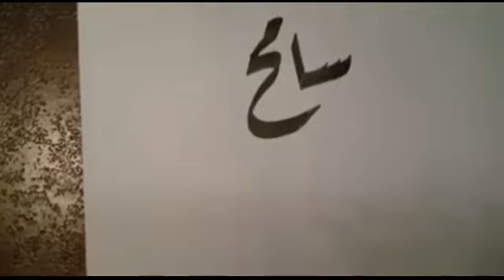خطاط كسوة الكعبة المشرفة يبدع في كتابة اسمي سامح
راقم للخط العربي Raqem Arabic Calligraphy
الخطاط أحمد العمري
تحسين الخط العربي للصغار
دورة الخط بالقلم العادي
خط النسخ
أفضل حل لتحسين الخط
تحسين الخط الانجليزي
تحسين الخط بالقلم الجاف
تحسين الخط للاطفال
كورس تحسين الخط للاطفال
تحسين الخط بالقلم العادي
مدرس لتحسين الخط
دورات تحسين الخط للاطفال

تعليم الرسم للمبتدئين الصغار
تعليم الرسم البسيط
برنامج تعليم الرسم
تعليم الرسم للمبتدئين انمي
21 حيلة مدرسية رائعة ستشعرك بالدهشة
حيل وافكار
افكار مذهلة
طريقة خارقة
مميزات الخط العربي

أنواع الخط العربي PDF

نشأة الخط العربي

الخط العربي اون لاين

تعليم الخط العربي

بحث عن الخط العربي pdf

الخط العربي الكوفي

مميزات الخط العربي

نشأة الخط العربي

تعليم الخط العربي

برنامج تعليم الخط العربي

كورسات تعليم الخط العربي

تعلم الخط العربي النسخ

تعلم الخط العربي بالقلم العادي

خطوات تعلم الخط العربي

تعلم الخط العربي الرقعة

تعليم تحسين الخط

تعليم الرسم البسيط

كلاسيرا موهبة

موهبة إبداع

موهبة قياس

نتائج موهبة 2020

أسبوع موهبة 2020

المهارات الشخصية pdf

أمثلة على المهارات الشخصية

المهارات المهنية

المهارات الشخصية

تعليم الرسم البسيط

مهارات مذهلة 😍 مهارات نادرة شهادة مهارات جوجل المهارات الشخصية pdf أمثلة على المهارات الشخصية المهارات المهنية مهارات عالمية المهارات الفنية المهارات الشخصية والاجتماعية مهارات الخط العربي هل تعلم هذه المهارات  يكتب الخط العربي  كتابة الخط العربي تعليم الخط العربي تحسين الخط العربي تعليم الرسم تعليم الرسم والخط للمبتدئين تعليم الرسم للاطفال روعة خط عربي